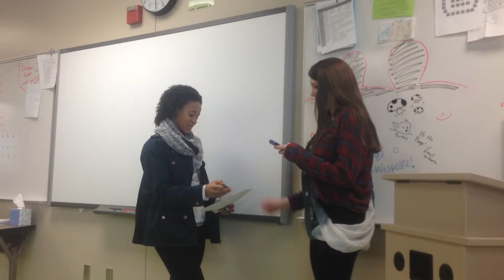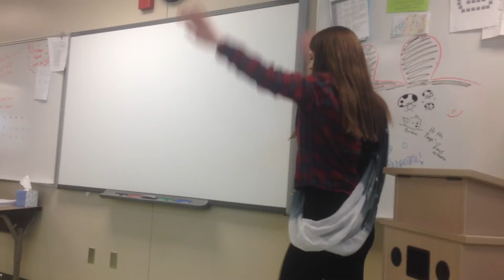Julius Caesar Project- Olympics